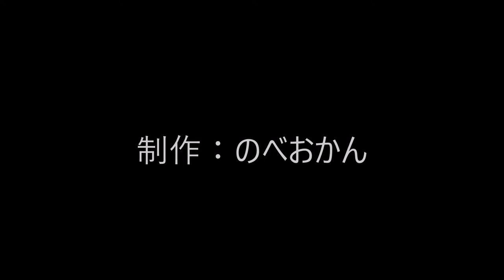【閉店】花町（スナック/宮崎県延岡市船倉町）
花町
住所/ 〒882-0826 宮崎県延岡市船倉町１丁目４−５
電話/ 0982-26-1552